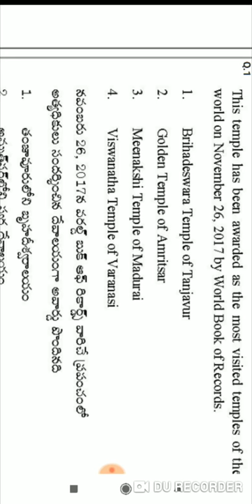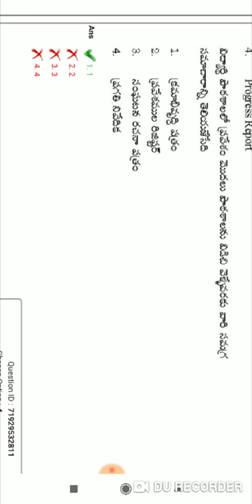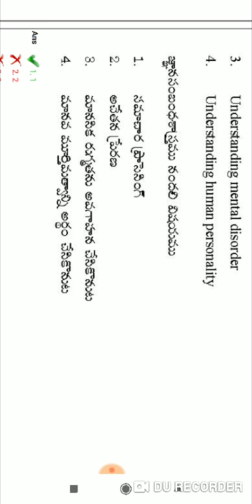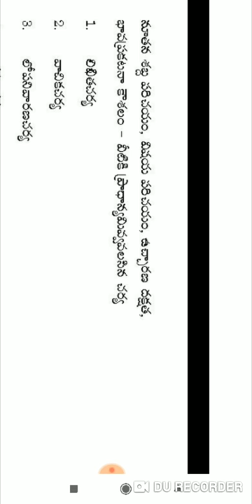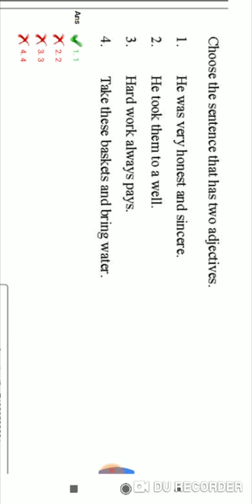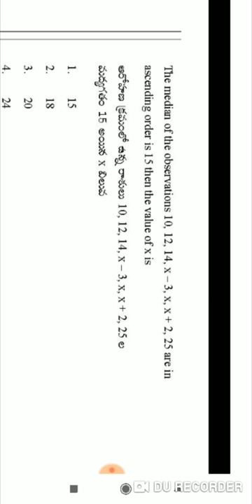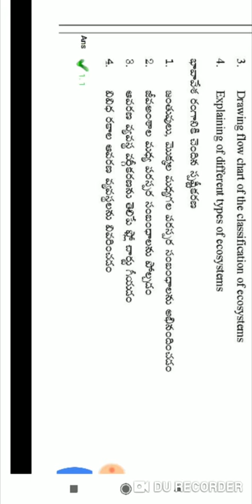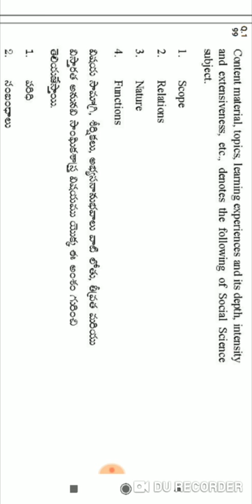20 — 01 — 2019! AP DSC RESPONSE SHEET & ANSWERS!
DSC corrections
20 — 01 — 2019!  AP DSC RESPONSE SHEET & ANSWERS

APDSC 2019 response sheet link🔗

SUPREME court లో   case వేశారు DSC లో SGT CANCEL అవ్వాలని

MATHEMATICS RATIO ! నిష్పత్తులు